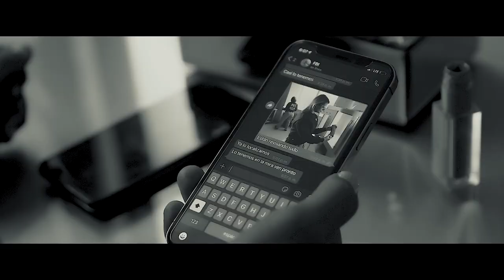Rosa Lee Trailer Yo Ya No Vuelvo Contigo.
Yo Ya No Vuelvo Contigo Version Bachata.
Compositor: Braulio Fabian Pachecho Acosta.